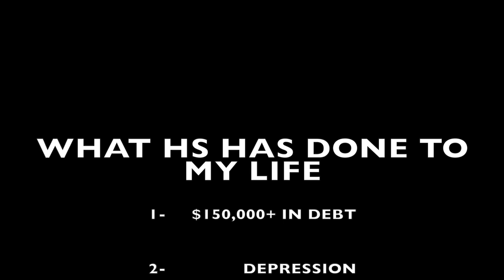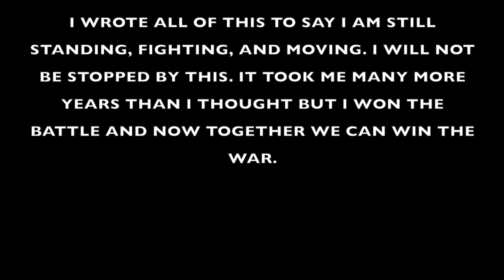The CURE for Hidradenitis Suppurativa ? Heres My Story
Hidradenitis Suppurativa is something I have been fighting with for over a decade. It has taken my childhood, my happiness, and my confidence. So I decided to make my life a purposeful one and try to figure out the cure for HS. It has taken much longer than I expected but here I am with a solution that so far has a 100% success rate with all the people that has purchased the program. So moving forward this YOUTUBE CHANNEL is for our support.

If you are tired of living with Hidradenitis Suppurativa, checkout my

You can purchase my E-Book which has cured my HS and helped thousands of other people cure theirs too. We are currently at a 100% success rate!